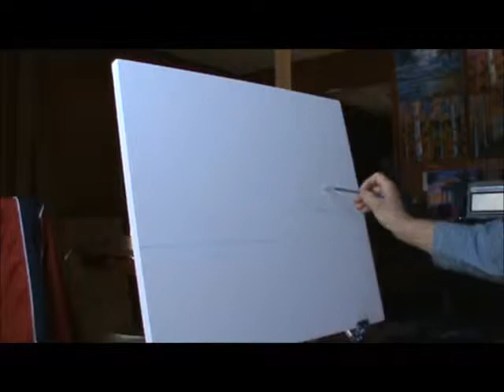How To Paint The Red Glow Of A Sunset On A Tropical Beach Fast Complete Video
How To Paint The Red Glow Of A Sunset On A Tropical Beach using "Apple Barrel" acrylic on canvas 20x24 inches by artist/painter Ben Saber.For a slower version of this video